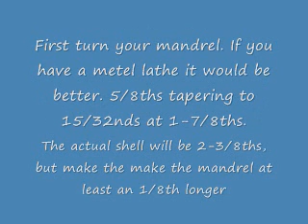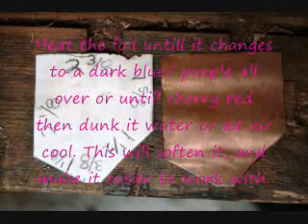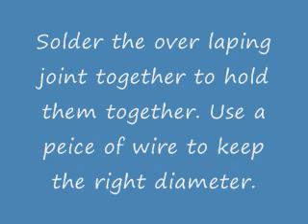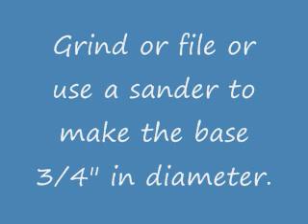How to make a foil .577 450 Martini Henry Cartrige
This Video Shows how to make My version of the original crimped foil cartrige for the .577 450 Martini Henry